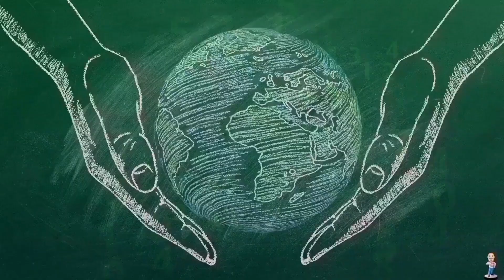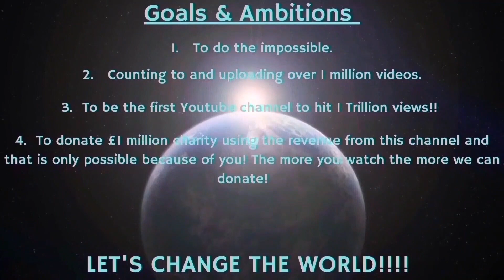Counting to ONE MILLION!!, This is Number 94,510